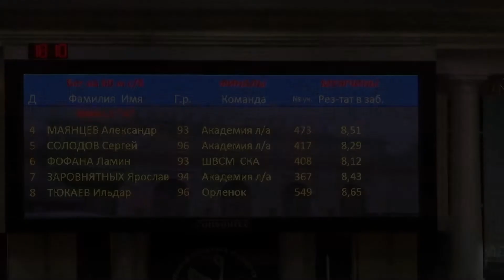60м с/б мужчины. Финал А. Чемпионат СПБ (25.01.2014)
60м с/б
1.Ламин Фофана 93 (ШВСМ) -- 8,05
2.Серегей Солодов 96 (Академия л/а) -- 8,21
3.Ярослав Заровнятных 94 (Академия л/а) -- 8,34